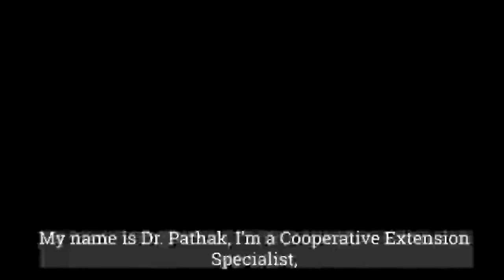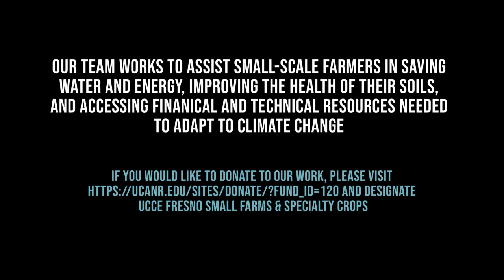How Climate Change is Impacting Small-Scale Farmers in California's San Joaquin Valley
Hear from farmers and Cooperative Extension Specialists who are working on the ground in California's San Joaquin Valley and dealing with everyday challenges related to our changing climate. How are they adapting? What can we learn from their experience?